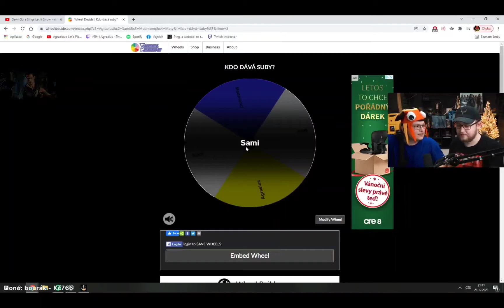Agraelus řekl squid game| klip od Agraelus